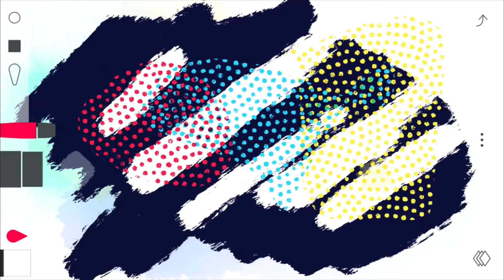"3 steps" - Art Vlog Day 92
I create an original piece of modern art while on a moving train inspired by the ride.

Sketches 2 and Procreate are used to create first drafts for all pieces. Made, edited, and published from a phone.